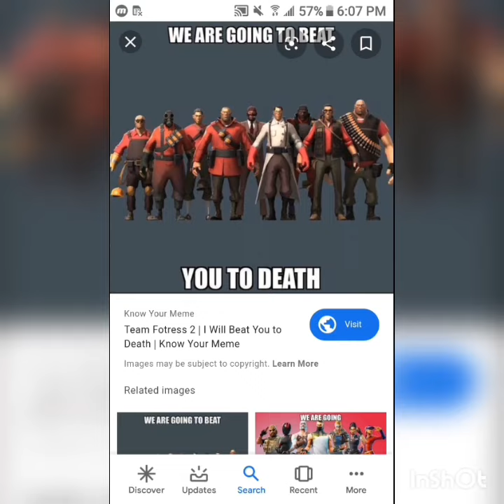Why was zootopia a mistake ( OFFICIAL TRAILER)